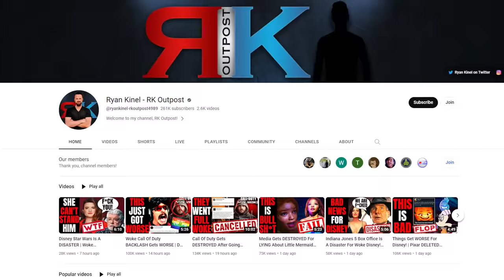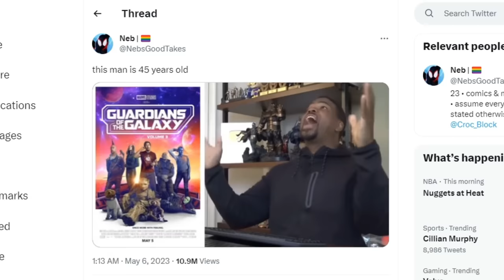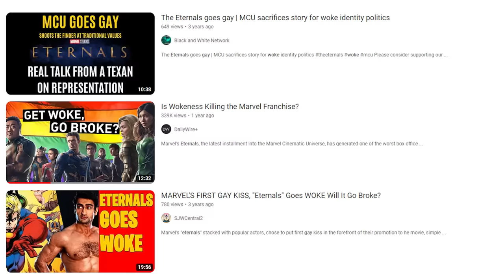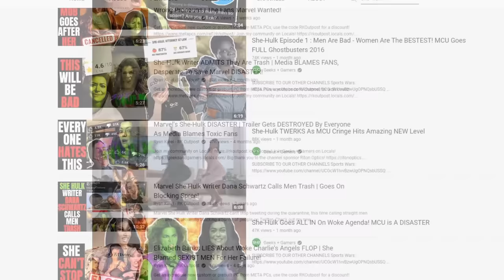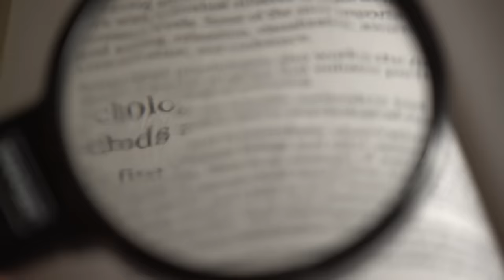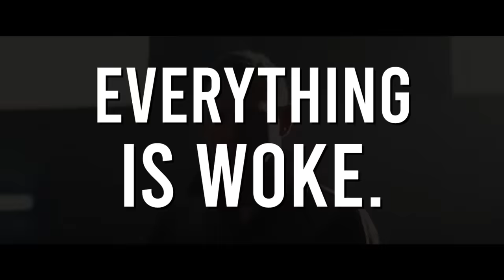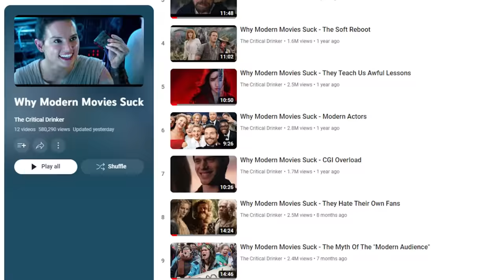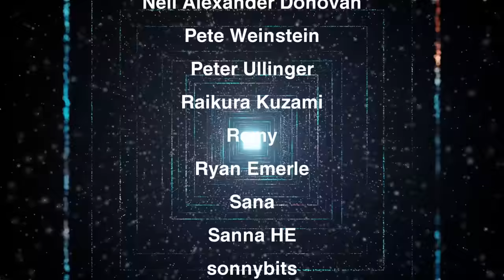Wokespotting, Explained: How The Grift Works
(Alternate title: The Sacred Doctrines of Anti-Fandom)

Previously on the channel, we've asked what is meant by 'woke', and the problems inherent in conspiracies of wokeness. Today, we investigate the curious malleability of wokeness - how can a project be 'woke' one month and 'anti-woke' the next? What is the process by which a piece of media's wokeness constructed, and how can that wokeness fall apart?

Timestamps-
0:00 Introduction
1:36 Part one, Guardians, Mario, and wokespotting
14:25 Part two, Everything is Woke
21:42 Part three, when wokeness fails